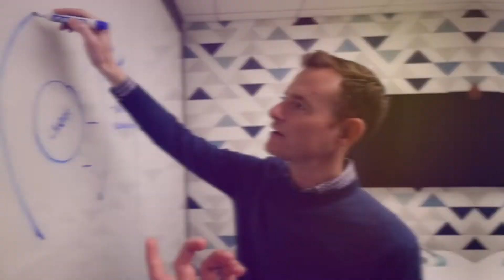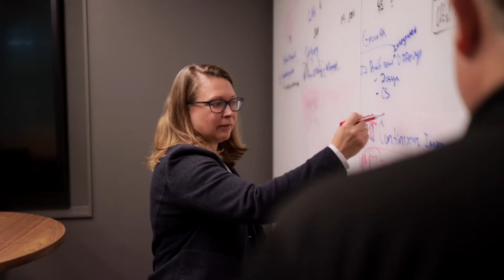Careers in federal government civilian consulting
See how you can enjoy meaningful work through a career consulting with U.S. government services with the Accenture Federal Services Civilian Portfolio. Listen as our exceptional people share what makes them proud of their work and how they pair their passions with a purpose through human impact, belonging and ingenuity.

Work at the heart of change. Explore Accenture careers.